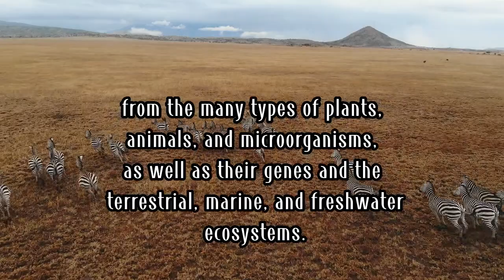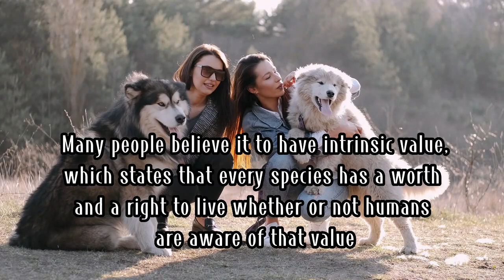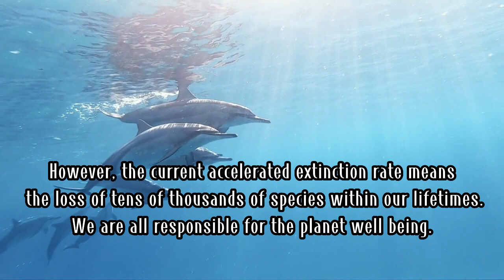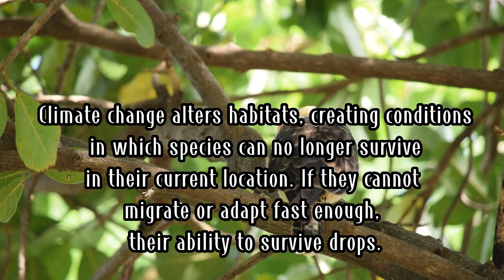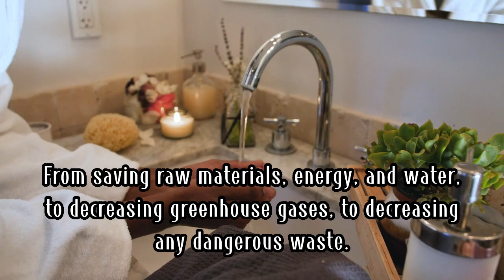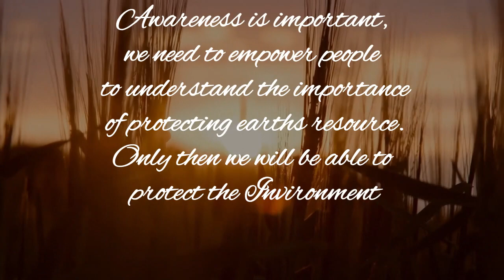BIODIVERSITY | Science, Technology, and Society (NMV#24)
Science, Technology, and Society: BIODIVERSITY

Directed by: MUTIA, Feichi Marie P.

Edited by: MUTIA, Feichi Marie P.